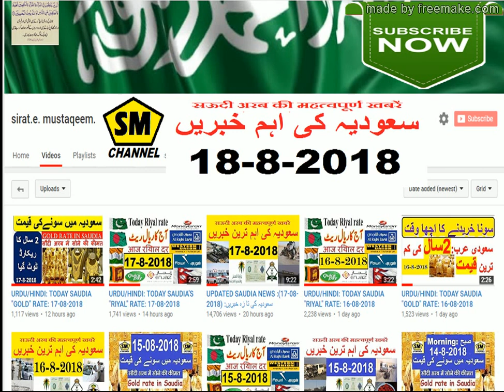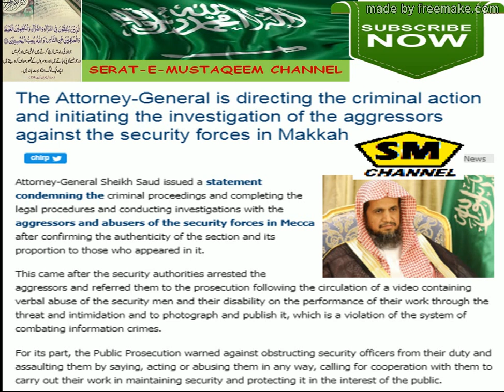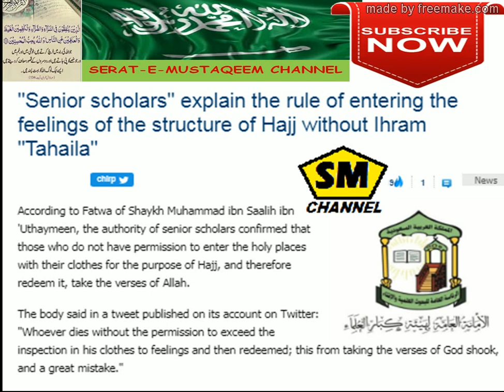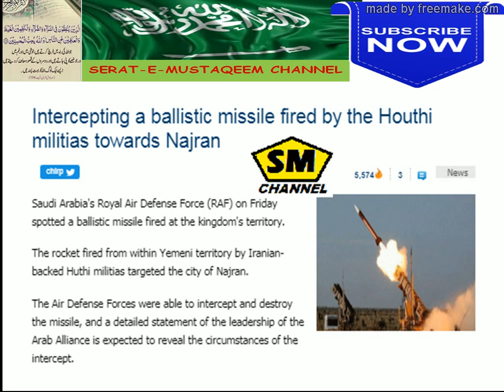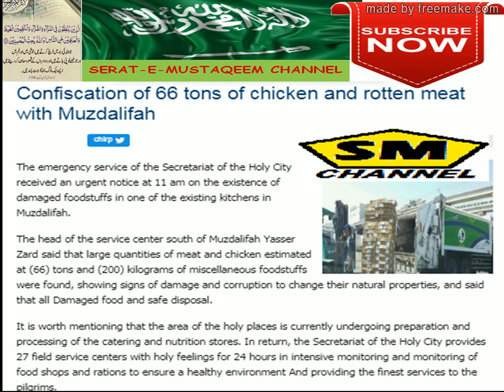UPDATED SAUDIA NEWS :(18-08-2018) :سعودیہ کی تا زہ خبریں